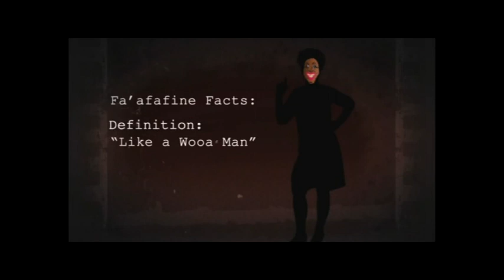FRESH - Know Your Roots - Fa'afafine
Fa'afafine Know Your Roots the origin of Fa'afafine FRESH TVNZ TV2 28 Jan 2012